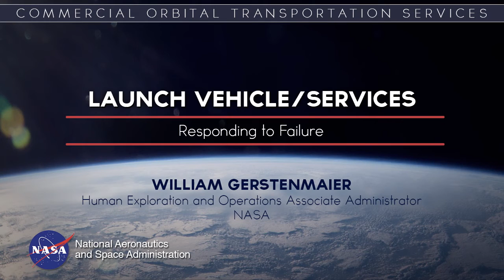William Gerstenmaier: Responding to Failure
William Gerstenmaier worked as the Human Exploration and Operations Associate Administrator at NASA. Commercial Orbital Transportation Systems (COTS) was a NASA-industry partnership to develop safe, affordable, reliable space transportation access to Low-Earth Orbit. NASA was the lead investor in the COTS project, much different from traditional government-owned and operated systems. The COTS lessons are applicable to similar capability development projects and may not be suitable for traditional government contracts. Click the following link to view the entire COTS Critical Knowledge home